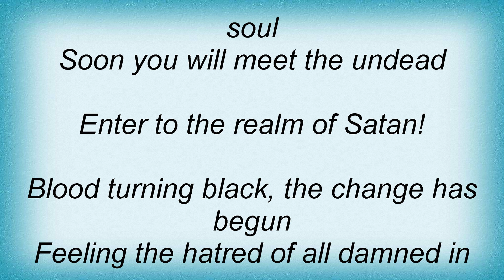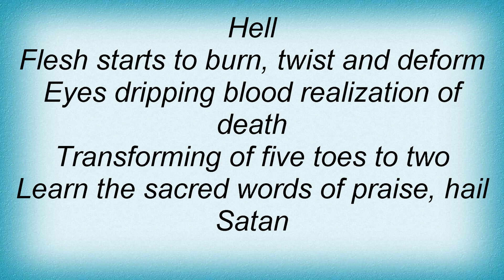Slayer - Altar Of Sacrifice Lyrics